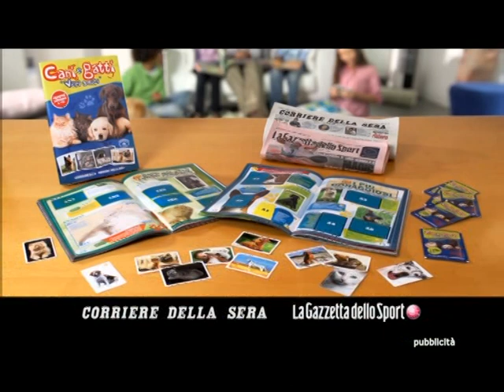Sequenza spot Frisbee - Mercoledì 19 Settembre 2012 (unica sequenza)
Sequenza spot Frisbee - Mercoledì 19 Settembre 2012

Dall'archivio di @enzodubbingcomedy4685 , ringraziamolo

Durante durante Due Fantagenitori